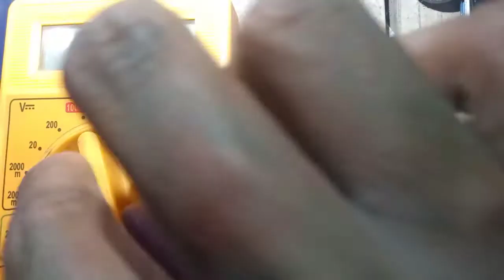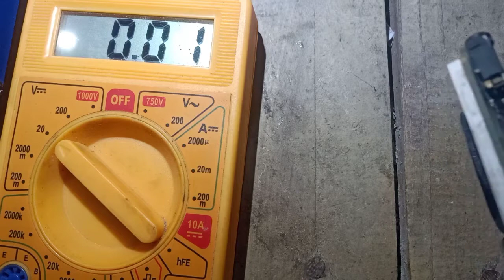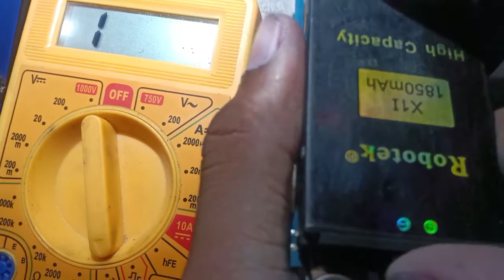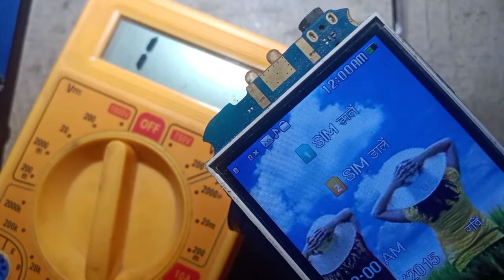Karbonn k9 battery low shutdown problem Solution